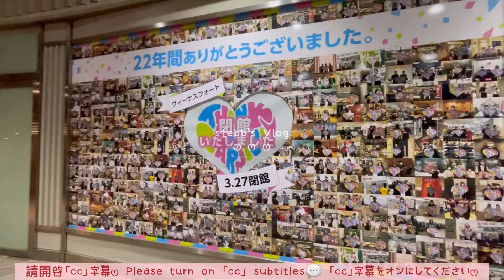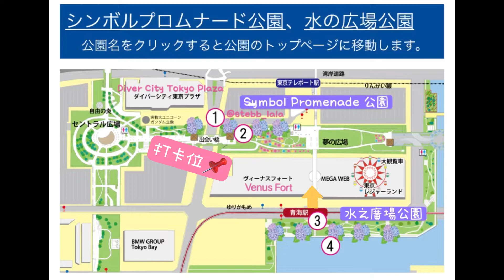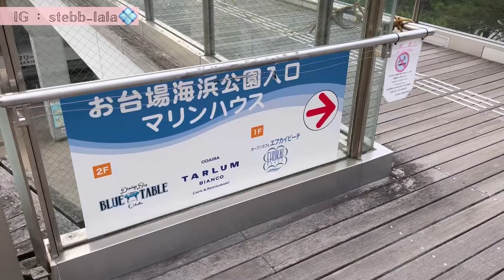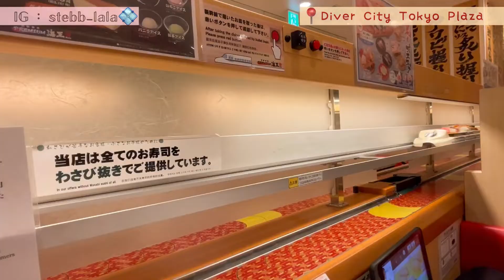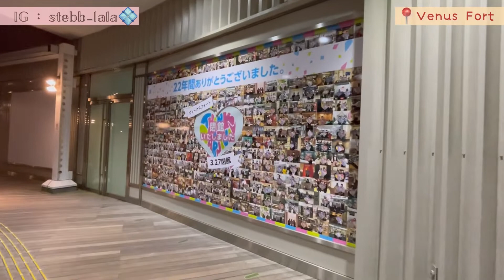台場繡球花階梯💠告別摩天輪🎡逛DiverCity、AquaCity、台場海濱🏖️公園｜日本旅遊、日本生活、日本Vlog#9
🌷 🌷 🌷  記得打開影片的「cc」字幕喔🍵🍡
📱 「cc」在影片右上角
💻 「cc」在影片右下邊的「✱」設定

繼Venus Fort於2022年3月27日結業後，
摩天輪亦將於2022年8月31日結束營業😢

📍台場
水の広場公園 ｜水之廣場公園
シンボルプロムナード公園 ｜Symbol Promenade公園｜

📌 片中地圖①②③④
💗 還可以拍到摩天輪呢🎡

🚃 百合鷗號「青海」站下車，徒步1〜３分。
🚃 臨海線「東京テレポート」站下車，徒步1〜５分。
💴 入場費：免費
💠 繡球花開花時期：6月
📸 攝影日期：2022/06/10

Stebbie慢活日本🇯🇵精選影片

國粵雙語旁白🎙
歡迎下面留言跟我聊日本喔~~💌

Hello! 我是Stebbie~
鏡頭就是我的眼睛，
用我的視角跟大家分享簡單溫暖的日本生活。
和我一起放慢腳步細味日本吧🍰